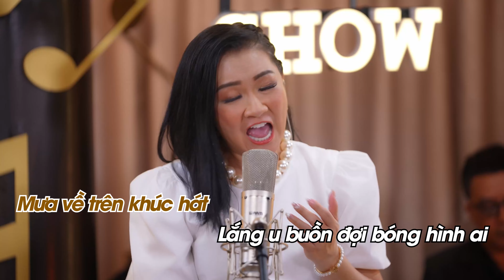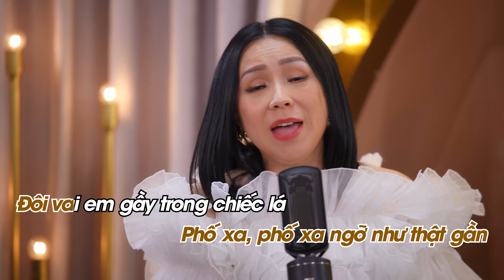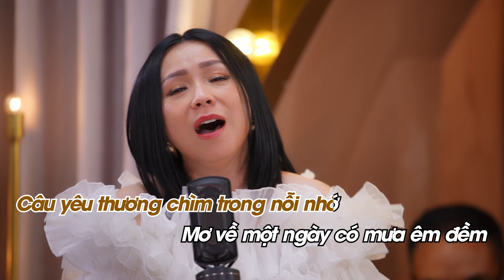(Karaoke) Phố Xa - Tam Ca Áo Trắng (The Khang Show)